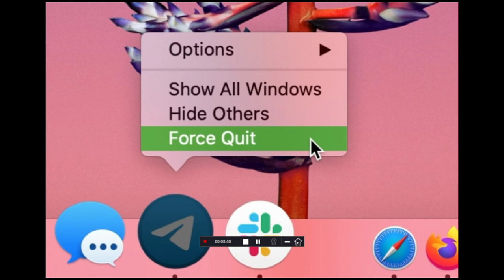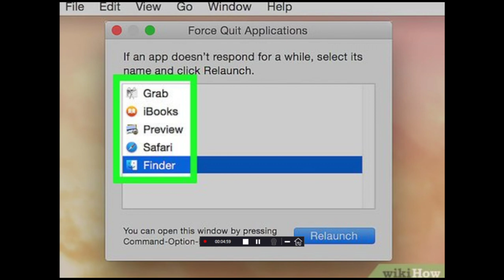اغلاق تطبيق بالقوة